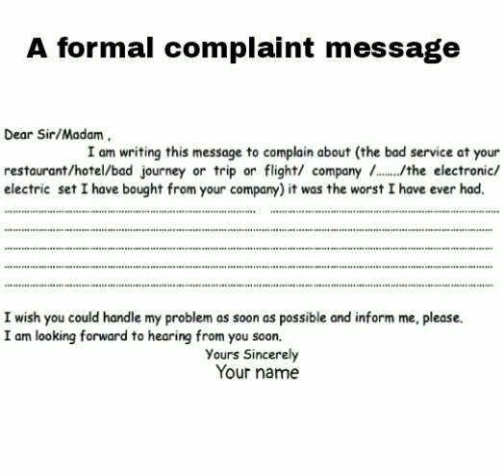writing formal letter email# complaint message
How to write a formal email or letter easily
A formal complaint message

رسالة شكوى رسمية
عزيزي السيد/السيدة ،
أكتب هذه الرسالة للشكوى من (الخدمة السيئة لديك مطعم / فندق / رحلة او رحلة سيئة او رحلة طيران / شركة /. / الالكترونيات / المجموعة الكهربائية التي اشتريتها من شركتك) كانت أسوأ ما لدي على الإطلاق.

أتمنى أن تتعامل مع مشكلتي في أسرع وقت ممكن وأن تبلغني من فضلك. إنني أتطلع إلى الاستماع منك قريبا. تفضلوا بقبول فائق الاحترام سيف